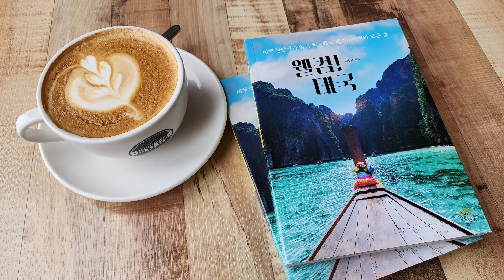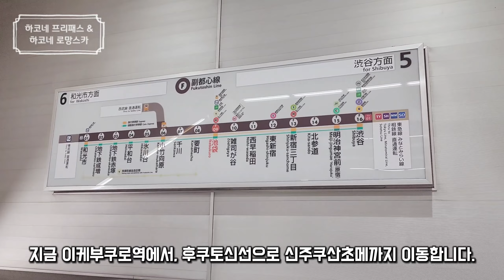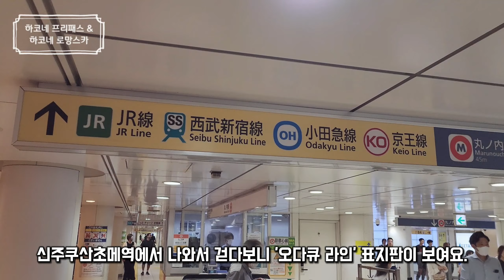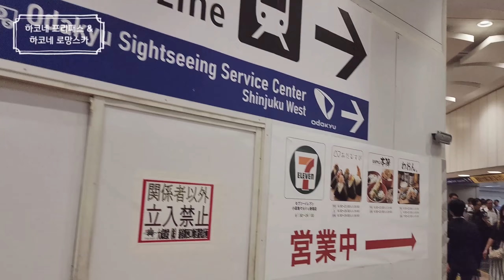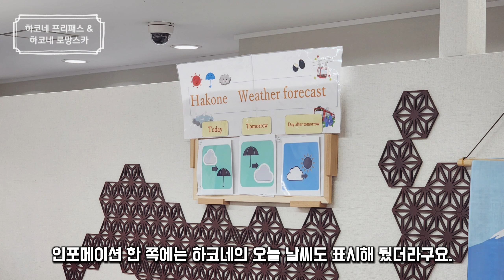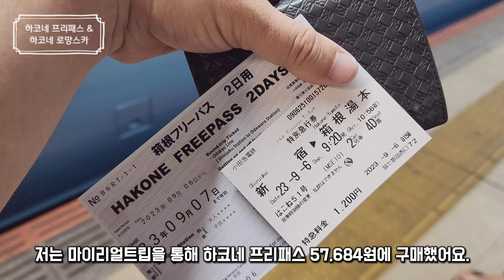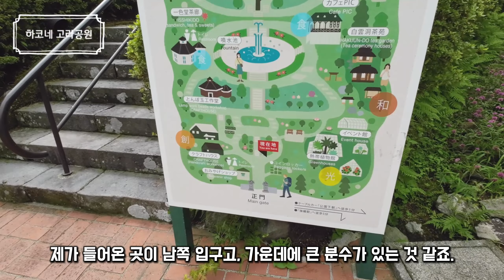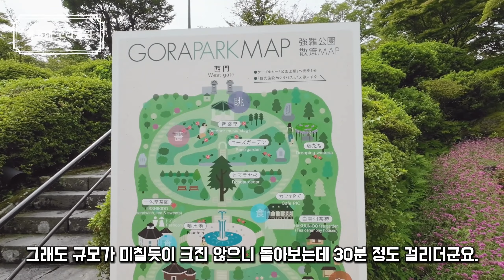처음 떠나는 하코네 여행, 전반부 이야기 : 하코네 프리패스, 오다큐 로망스카, 산악열차, 하코네 고라 공원 [2023일본-03, 도쿄]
이 영상은 2023년 9월에 촬영된 일본 여행 영상입니다.

00:00 오프닝
01:06 하코네 프리패스 & 오다큐 로망스카
07:54 하코네 산악열차
10:05 고라역
12:48 하코네 고라 공원
19:37 엔딩

이번 영상에서는 호텔에서부터 출발해 여행지인 하코네까지의 여정과 함께,
하코네에서 여행을 즐긴 전반부에 해당하는 내용을 담고 있습니다.
하코네 여행 필수템인 하코네 프리패스, 빠른 이동을 위한 오다큐 로망스카,
하코네에서 탑승했던 산악 열차 및 하코네 고라 공원에 대한 이야기를 다루고 있습니다.